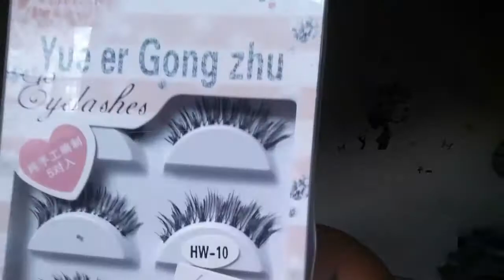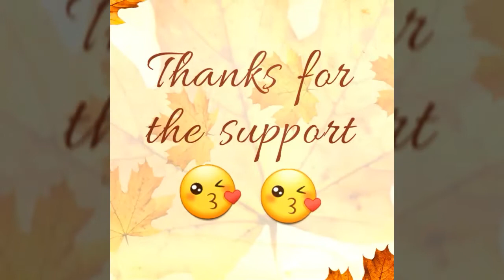THE SUMMER COPPER LOOK | COLLABORATION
Mis amores, bienvenid@s a mi canal de YouTube.
Me da gusto presentarles mi colaboración con Katherine Aguilar,  su link

I hope you guys like the video... my Facebook page linked below.

Seguir my pagina de Facebook para ver ma looks, y videos de los pasos que doy para verme más guapa😗😗😗😗. 😉😉

I must say that I am not a Professional makeup artist, what you see are things I have learned from trials and errors.
I have started with this in 2014 so. I'm not eve close to be an expert.

Don't be afraid to comment, share your thoughts and opinions about my makeup, as to suggest makeup look that you would like to try on yourself.

Gracias por apollo.😘